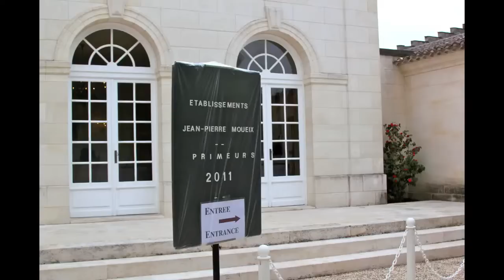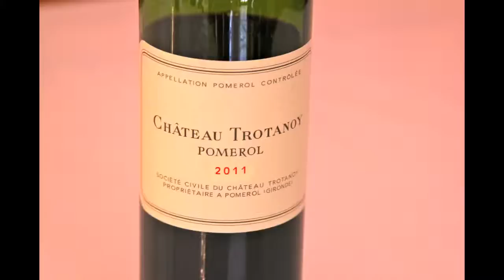2011 Vintage with Christian Moueix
Discussing the 2011 vintage with Christian Moueix.